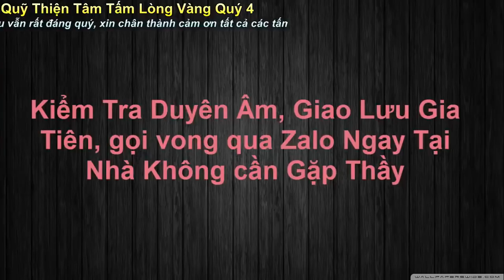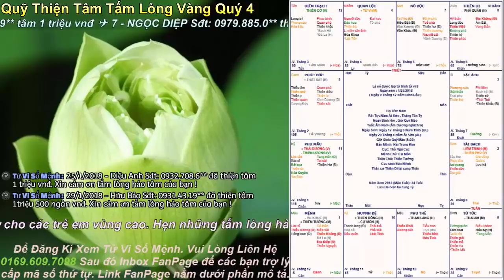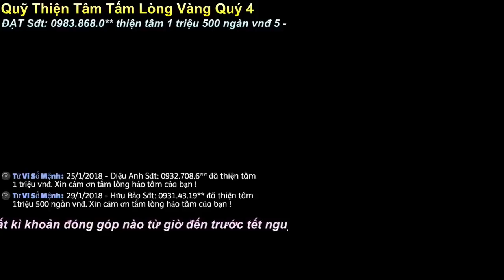Xem tử vi tuổi Sửu 2018 - Nam Mệnh Vũ Khúc Thiên Tướng - Tử Vi Ất Sửu 1985